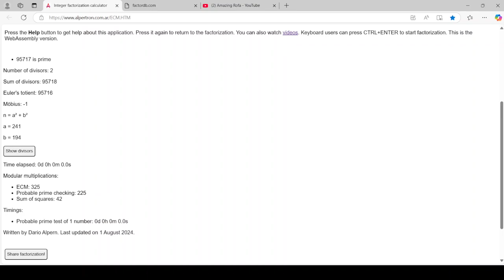After five rounds, I landed on a prime number, ending the game.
I started with 10, and then 100, and so on until five powers of ten. After getting prime numbers with five digits, I was finished.